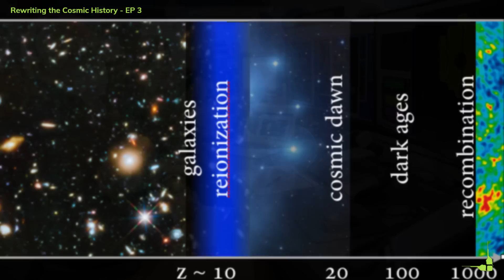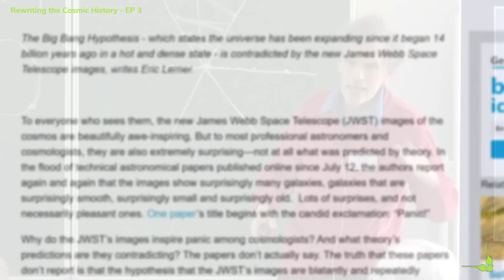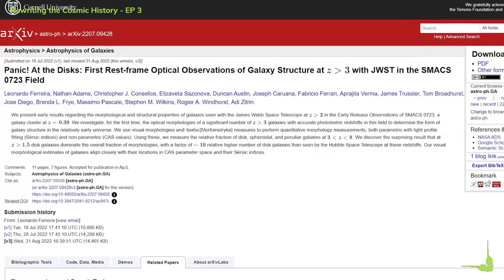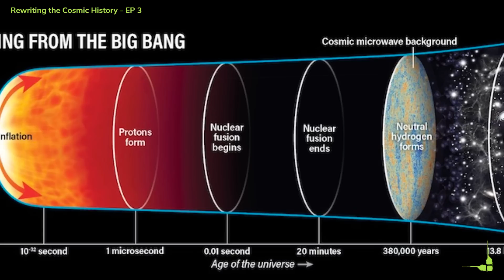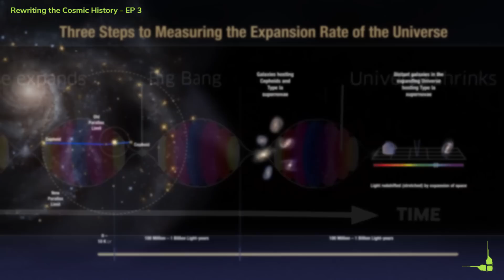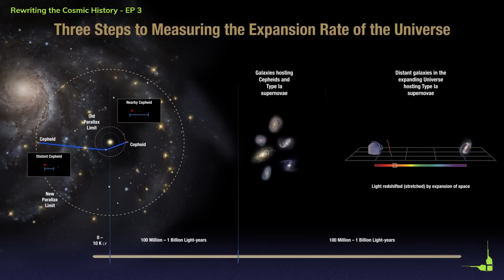Panic in the Cosmos - Rewriting Cosmic History Beyond the Big Bang Theory - Episode 3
This YouTube video discusses the recent discovery of unexpected galaxies by the James Webb Space Telescope and the implications for our understanding of the origins and evolution of the universe. The video explores the challenges that the discovery poses to the prevailing Big Bang theory and introduces the alternative theory of the Big Bounce, which suggests that the universe has gone through cycles of expansion and contraction. The video examines the advantages and criticisms of the Big Bounce theory and explores how it may be able to address some of the problems that the Big Bang theory struggles with. Overall, this thought-provoking video invites viewers to contemplate the mysteries of the universe and the fascinating theories that scientists are developing to explain it.